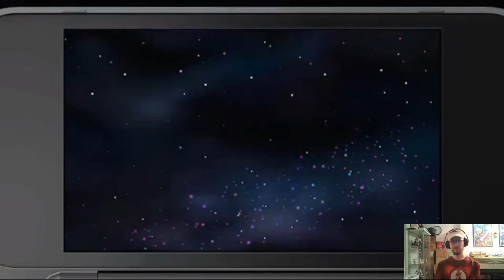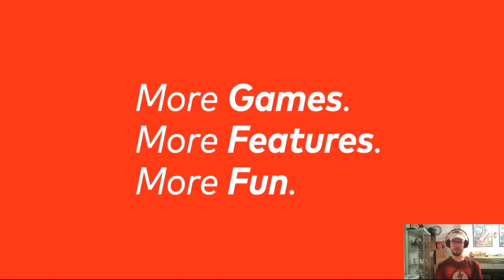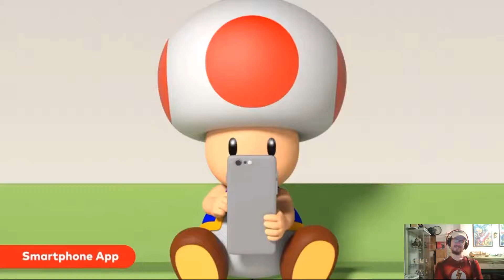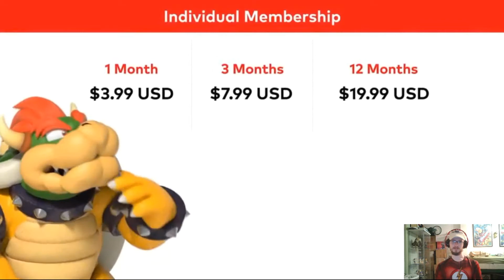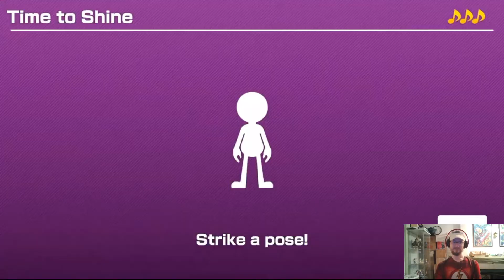September 2018 Nintendo Direct Reaction!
Luigi's Mansion 3! How many Final Fantasy games coming to the Switch?! Isabelle in Smash?! Finally a new Animal Crossing!